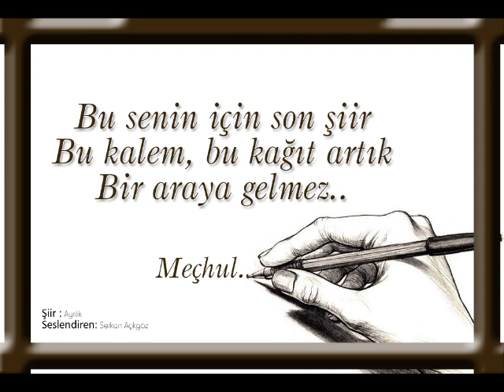Şiir - Ayrılık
Seslendiren : Serkan Açıkgöz